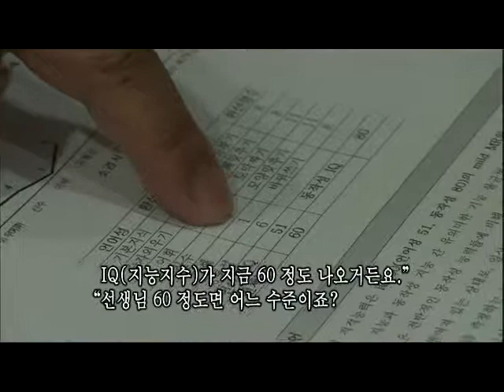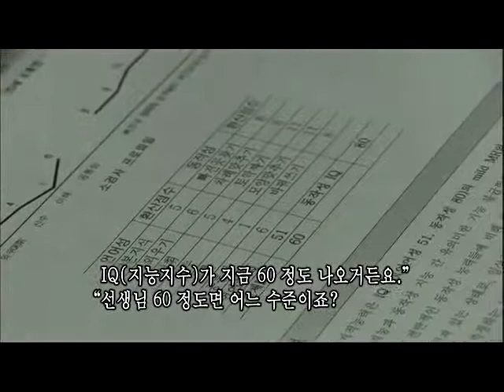Screening Humanity 20101111 #001